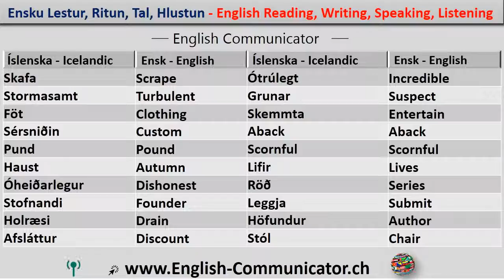#17 Enska læra íslensk þýðing English language learning Translation Icelandic Egilsstaðir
IELTS Cambridge International English Language Testing System ILEC International Legal English Certificate ICFE International Certificate í Financial Norwegian ILEC Law enskra málvísinda ITAS alþjóðleg rannsókn aðstoðarmaður mat Itep alþjóðlega próf English Ket lykillinn English próf Ket CAMBRIDGE tala Diploma hæfi MELAB Michigan Ensku rafhlöðu MET Michigan enska próf Bultas Business English próf þjónusta PET forkeppni English próf PET forkeppni English próf Cambridge tungumál vottorð, enska framburð læra ensku spakmæli læra PTE Pearson próf English English málfræði fyrir frjáls online læra ensku fyrir frjáls online læra Telc Evrópu tungumálið vottorð TEP próf á ensku próf ensku sem erlendu tungumáli smitandi prófanir töluð enska setningar setningar tekur idioms viðræður samskipti ráðstefna valmynd umræða spjall ræðir þvaður heyrn framburð, hreim, hljóðfræði hljóðritun Lestur Ritun Tal Hlustun Málfræði þjálfun Course Ókeypis læra á netinu á YouTube ensku námskeið læra Cambridge Oxford UK America Corticated Diploma Byrjendur English Advanced English þjálfun IELTS Cambridge International English Language Testing kerfi ILEC lögum English Certificate ICFE alþjóðlegt vottorð í fjármálum enska ILEC Law enskra málvísinda ITAS alþjóðlegu rannsóknarsamstarfi aðstoðarmaður tala mat Itep alþjóðlega próf English Ket lykillinn English próf Ket Cambridge enskumælandi Diploma hæfi MELAB Michigan English tungumál frá Battery MET Michigan English próf Bultas Business ensku próf þjónustu próf töluð enska setningar setningar Samtal orðatiltæki viðræður samskipti ráðstefna viðræður umræða spjallað ræðir Smalltalk Hearing Fundurinn lýsti framburð, Enska sjálfsögðu Enskuskóli Lestur texta Tal Hlustun Æfðu Lessons Plan Ókeypis læra lestur Ritun Tal Listeing Grammar Forrit Sögur.